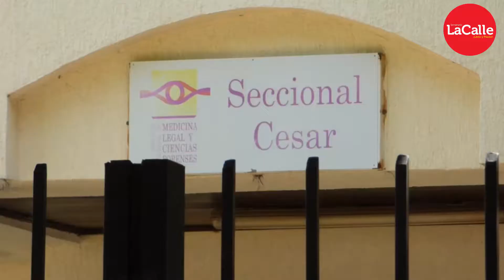Familiares de personas intoxicadas en Valencia de Jesús aseguran que estos fueron envenenados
Crece incertidumbre para los familiares de las tres personas que murieron, y de tres más que aún se encuentran bajo delicado estado de salud, por supuesta intoxicación del consumo de carne en mal estado, este hecho que se presentó el 13 de marzo cuando la familia estaba almorzando, se presentó en el corregimiento de Valencia de Jesús, jurisdicción del municipio de Valledupar.